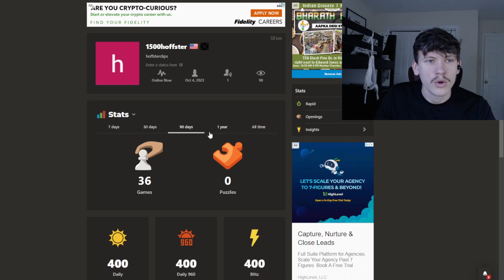Playing Chess Until I Reach 1500 ELO | Day 15